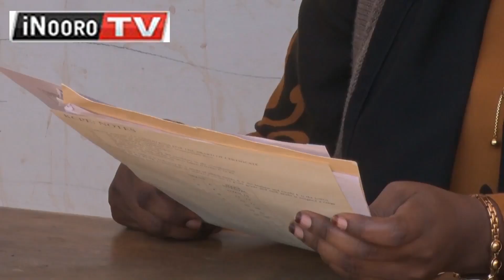Andũ 60 harĩ 1,500 nĩo matanyĩtwo kũheo mweke wa wĩra wa maabithaa a mĩtitũ Isiolo